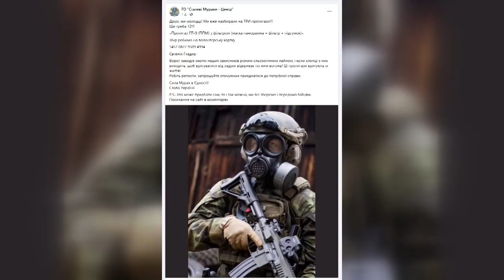Волонтери збирають на протигази військовим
Волонтерська картка
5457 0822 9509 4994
Гладир Євгенія Віталіївна